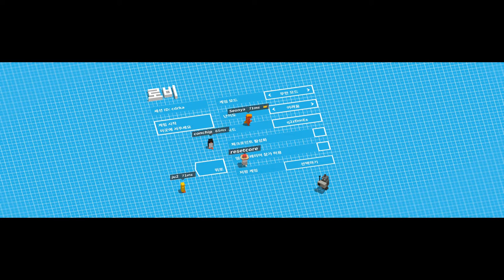2021.11.23 4인플